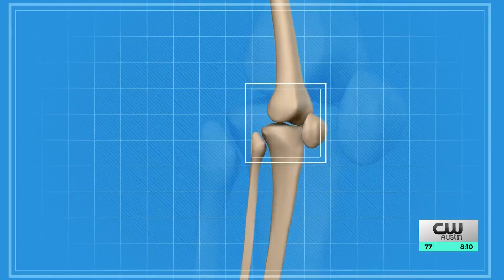Predicting arthritis and breast cancer with AI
New research from the University of Texas and Dell Medical School indicates that artificial intelligence (AI) could predict osteoarthritis years before symptoms appear, potentially transforming how the condition is diagnosed and treated.